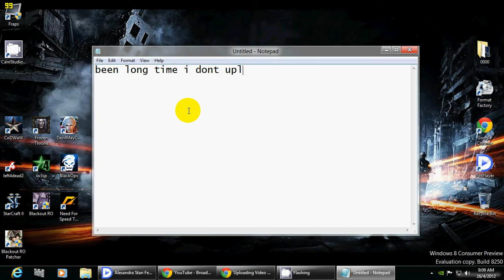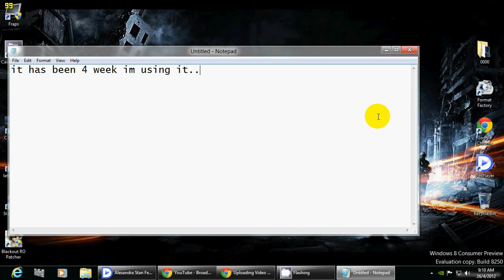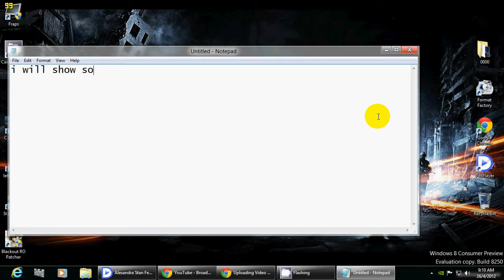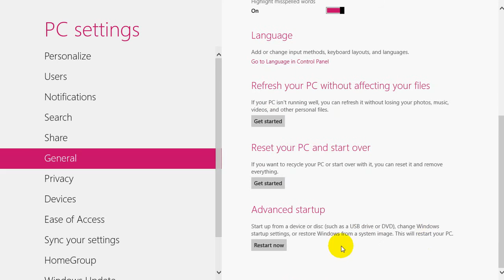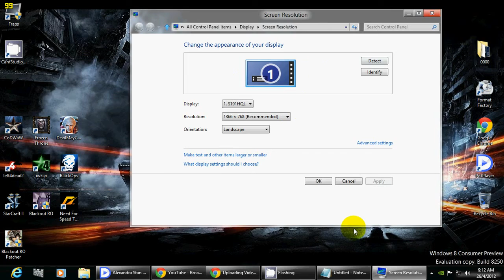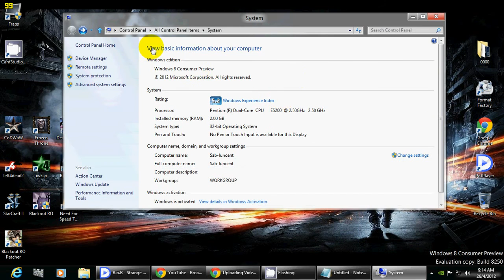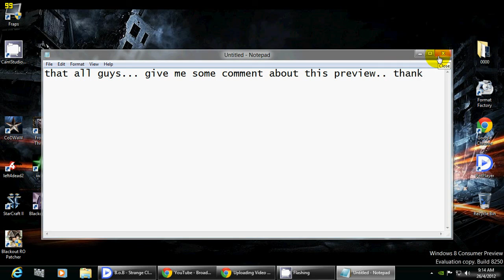windows 8 - consumer preview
here the game i already test on windows 8 :

1- crysis dan crysis 2
2- call of duty - modern warfare 1/2, black ops , world at war , modern warfare 3.
3- prototype
4- need for speed - underground , underground 2 , most wanted , carbon , hot pursuit 1/2 , THE RUN .
5- bullet storm
6- Red Faction
7- Devil May cry 2/3/4
8- portal 1/2
9- wolfenstein
10- call of juarez
11- Red alert 2/3
14- H.A.W.K 1/2
15- Transformer The Game
16- command & couquer 3 tiberian war
17- command & couquer 3 Kane wrath
18- command & couquer 4
19- command & couquer General
20- command & couquer Zero hour